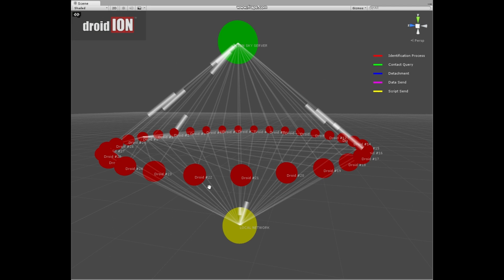DROIDION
M-12 technology